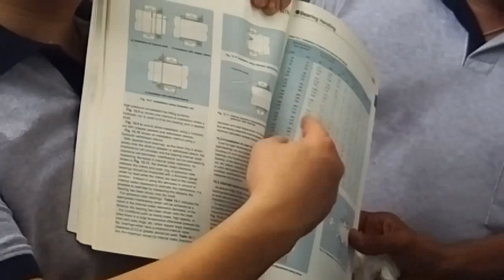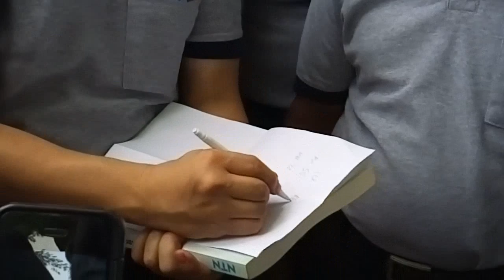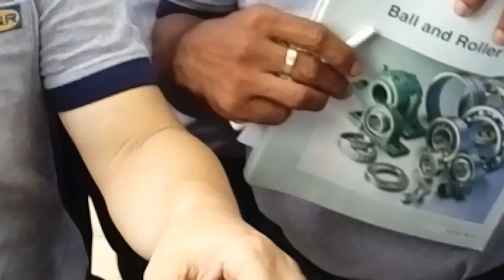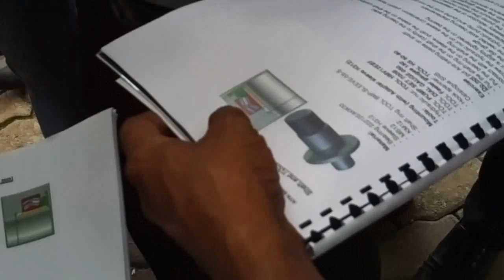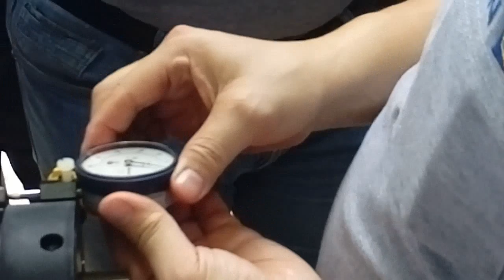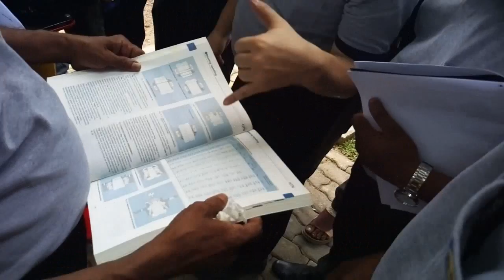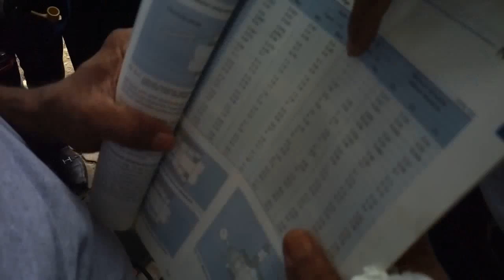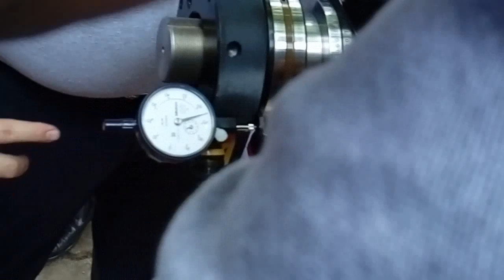NTN Training (B&S - Iceman Sri Lanka)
Adapter sleeves bearing installation.